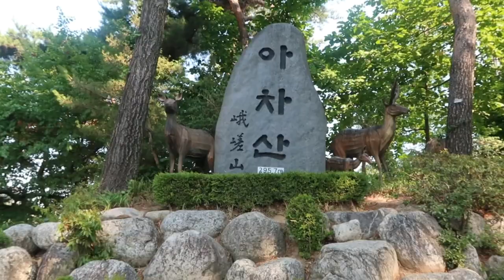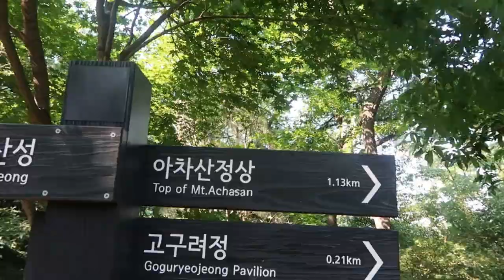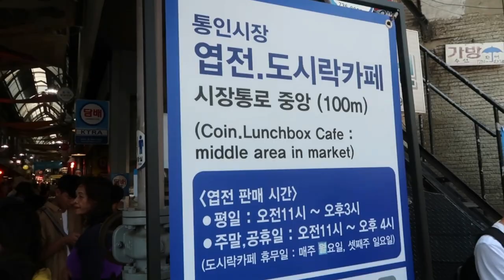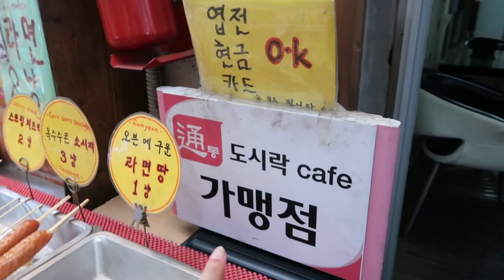Korea Vlog #5: WE CONQUERED A MOUNTAIN IN SEOUL! // Summer 2019 | Shan Travelogue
Hellooo everyone! I am finally back with my vlogs to. KOREA! This time I went with a very good friend of mine and we travelled in Korea for 15 Days. This vlog basically summarises our hike up Mt. Achasan and visiting Tongin Market (you get to create your own lunch trays with tokens!)

Places mentioned:
📍Mt. Achasan
Directions:
~Achasan Station (Seoul Subway Line 5), Exit 2.
~Walk straight and turn on the second left street.
~Walk straight for approx. 210 m.
~Follow the street on the right at the three-way intersection (Y-junction).
~Follow the street for approx. 470 m and turn right towards Dongui Elementary School.
~Walk straight until Achasan Park Entrance.

📍Tongin Traditional Market - 18 Jahamun-ro 15-gil, Tongin-dong, Jongno-gu, Seoul, South Korea